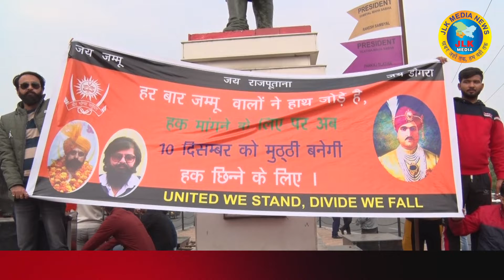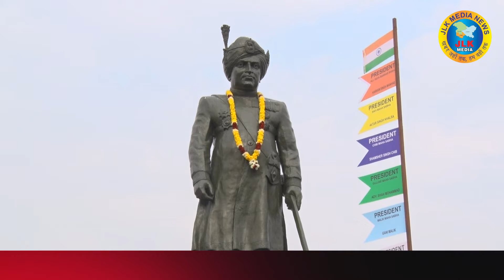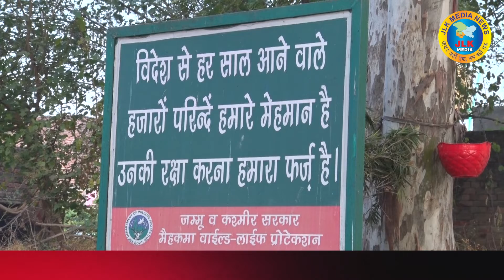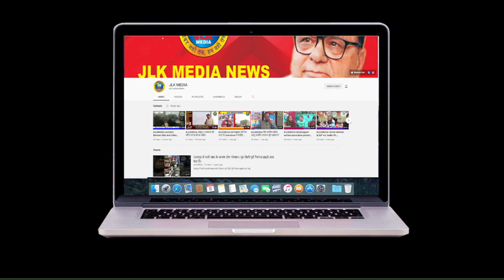JLKMEDIA किसानों के संघर्ष से उत्साहित हुए अनेकों जम्मू कश्मीर के संगठन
किसानों के संघर्ष से उत्साहित हुए अनेकों जम्मू कश्मीर के संगठन, नए राजनीतिक भूचाल साफ के संकेत, श्रेया का सेहरा गुलाम नबी आजाद को